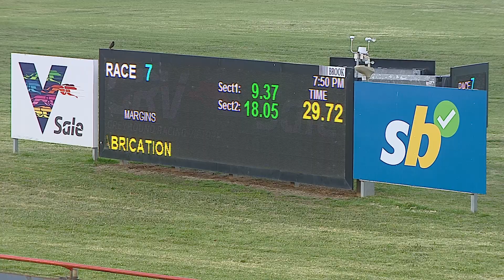SLE SUN 04 DEC 22 R7